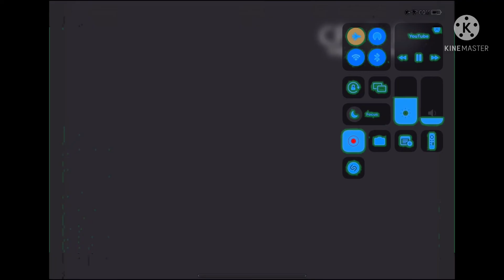20th century fox television blue